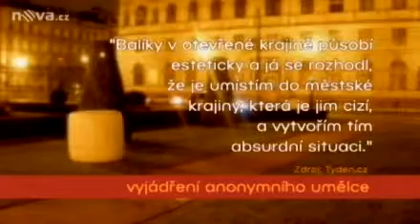NOVA televizni noviny 20.10.2009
hlavni televizni noviny